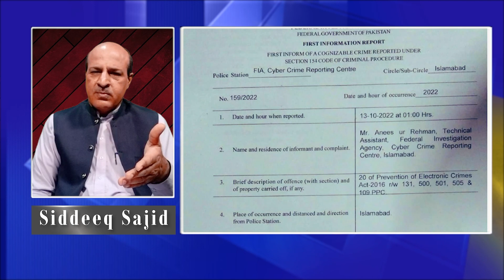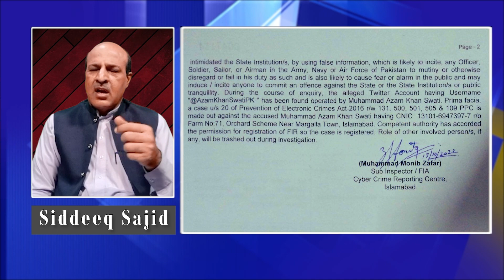Senator Azam Swati was arrested | why did Imran suddenly leave Bani Gala last night?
Vlog by Siddeeq Sajid,  Senator Azam Swati was arrested, why did Imran suddenly leave Bani Gala last night?